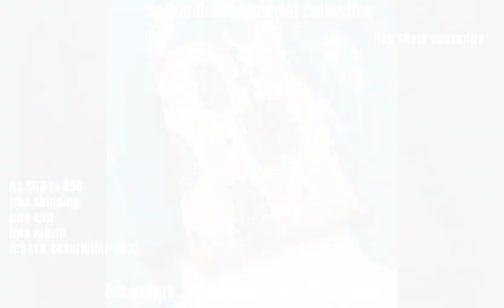Buy new collection of cotton printed embroidered casual wear office wear dress material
Return policy
Easy 3 days return after delivery
No return after 4 days... Check defect, length of fabric and quality immediately

Pehle product supplier k pass return jayega Uske baad paise wapas milenge 3 din mein